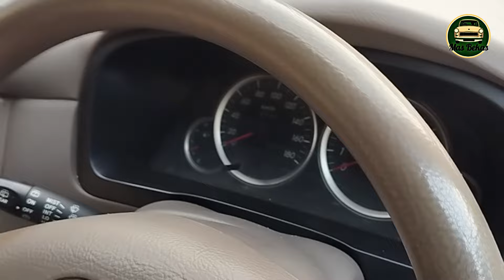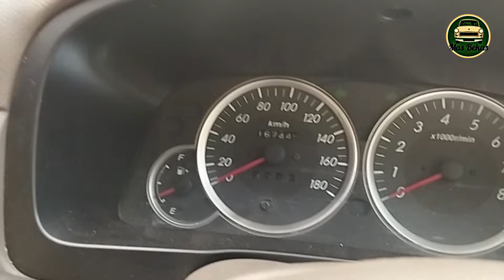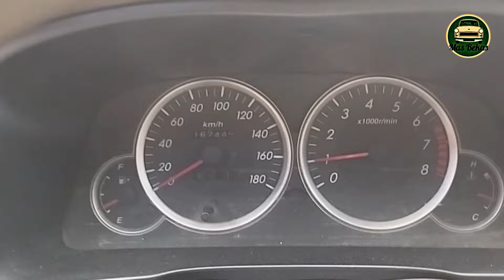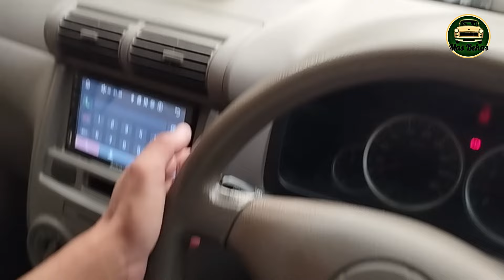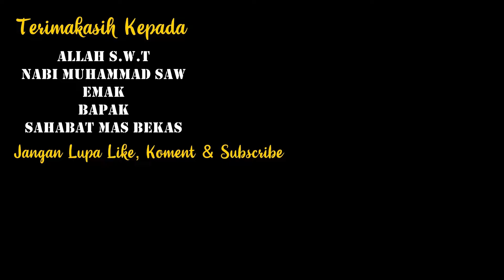GESIT IRIT BANYAK ORISINILNYA Daihatsu Xenia LI VVTI Th.2007 Kondisi Super Joss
DAIHATSU XENIA
TIPE LI VVTI
TAHUN 2007
PLAT K JAWA TENGAH
SURAT LENGKAP
KUNCI MASIH 2BUAH
KONDISI BEKAS/SECOND
HARGA 78JUTA

Fast Respon Silahkan Whatapss Admin Kami:
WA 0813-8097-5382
Atau Klik Link Dibawah Ini :

Semoga Bermanfaat
PENTING :
1.Sadari Bahwa yang anda beli adalah barang bekas yang pasti ada kekurangan atau minusnya.
2.Lebih disarankan membeli baru jika tidak mau ada minusnya
3.Ada Harga ada Rupa Karena bisa dianggap patokan jika kondisi bagus walaupun bekas harga nya juga pasti bagus,,Jika Murah pasti ada kekurangan atau minusnya
4.Harga setiap Kendaraan bisa jadi berbeda disetiap daerah
5.Ajak Teman, Keluarga Atau Bengkel yang bisa membantu anda dalam mengecek kondisi mobil.
6.Jangan Lupa Cek Fisik Kelengkapan Dan Keaslian Surat Kendaraan Yang Ingin Dibeli di Samsat Di Terdekat